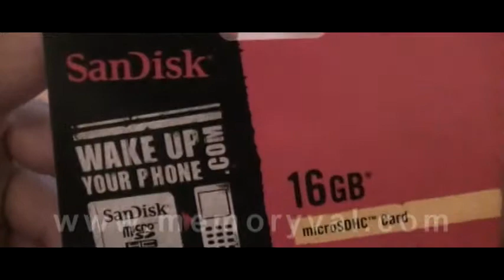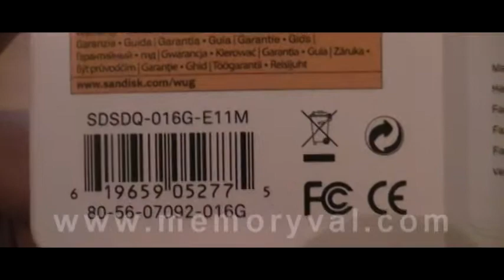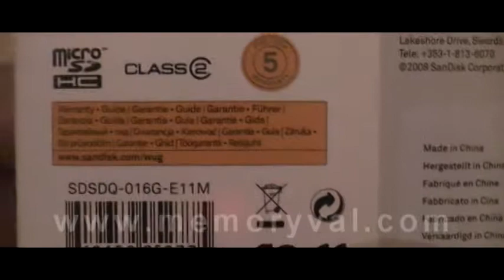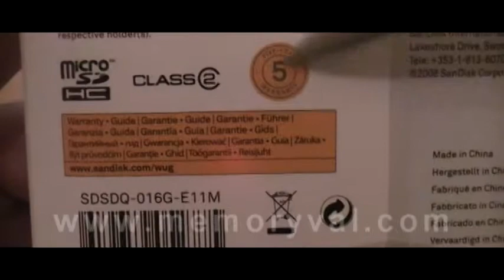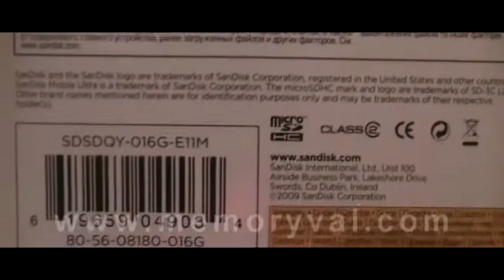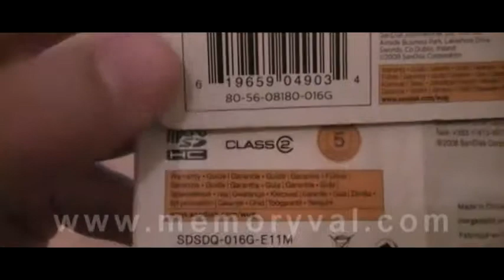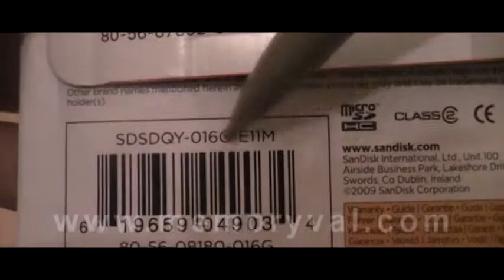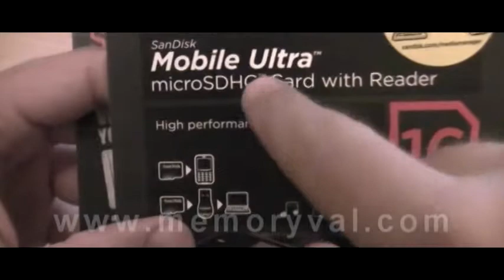Tarjeta MicroSDHC Ultra Sandisk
En este vídeo os explicamos las prestaciones de las tarjetas para telefonía móvil MicroSDHC de alta velocidad del fabricante Sandisk.